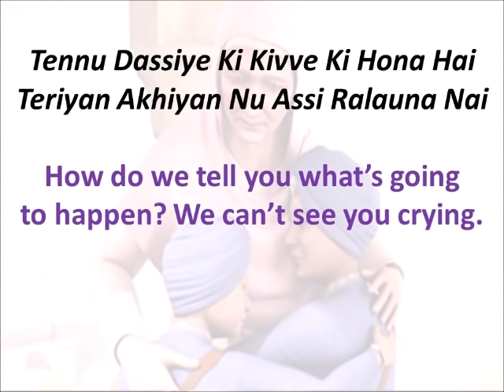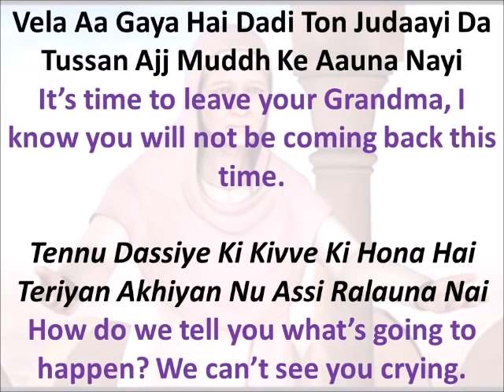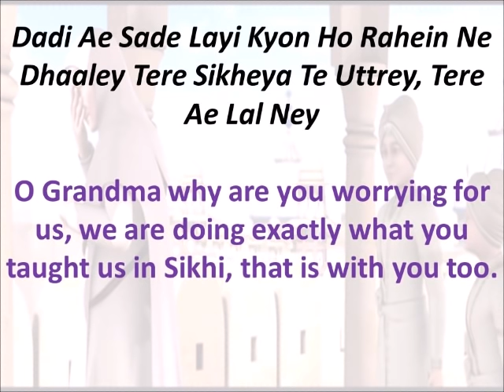Vela Aa Gaya Hai| Chaar Sahibzaade | With Lyrics and Translations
Vela Aa Gaya Hai Daadi ton Judai Da, New Punjabi Song 2015 from Chaar Sahibzaade latest movie 2014. Contains scenes from the animation film and song lyrics with English translations to make it easy to sing along to and understand.